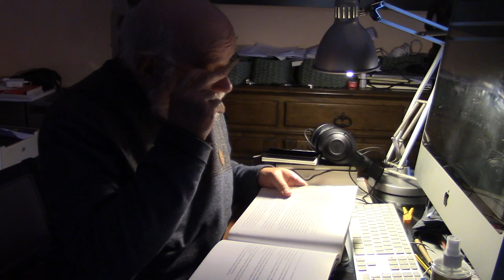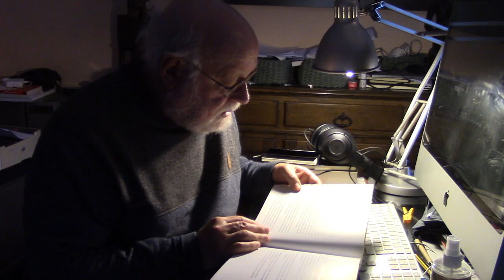NOVO FLORILÉGIO - CONTRIBUTOS PARA UMA EXTÁTICA BOTÂNICA - 2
Livro de poemas lidos pelo autor: Vítor Oliveira Jorge
(2ª parte - estas divisões nada têm a ver com o conteúdo do livro - resultaram automaticamente da gravação; trata-se de vídeos de características amadorísticas)
Edição: Edições Afrontamento, Porto, 2007
Com ilustrações de Guida Casella